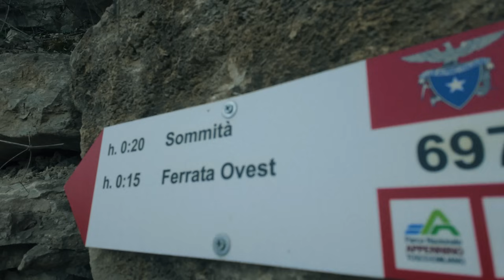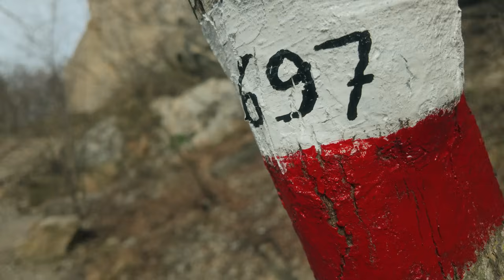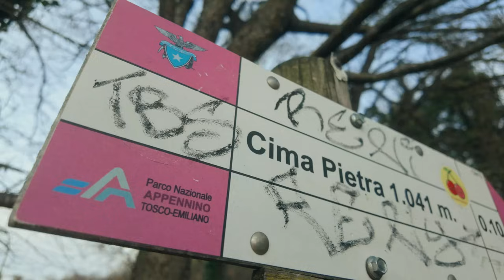VLOG 005 - Pietra di Bismantova // Mattia Toni Video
VLOG 004 - Escursione sulla cima della Pietra di Bismantova